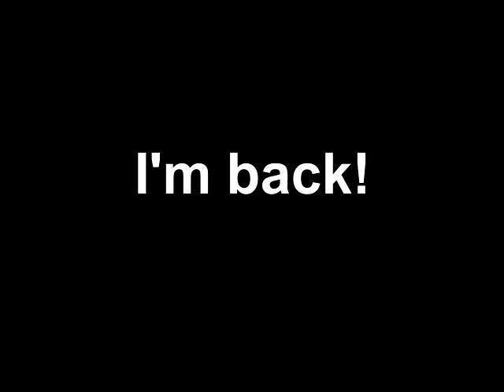Why I've been MIA... Sorry!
I decided to share this with you all in case this happens to anyone else. Apparently, this is a very hard condition to diagnose and if I can help even one person from getting sent home from the ER multiple times like I did well then this is worth it!

I will have new videos up soon and as promised my next giveaway!

Thanks again to all my subbies... I love you guys!!! x